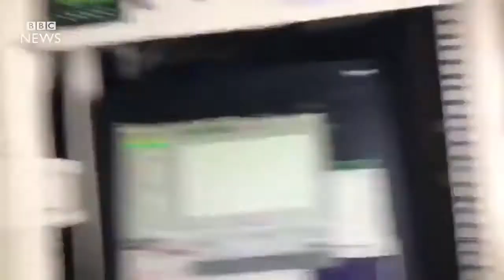Hurricane Irma wreaks major damage in Caribbean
Hurricane Irma has destroyed buildings and caused major flooding on several French island territories in the Caribbean. The four most solid buildings on Saint .

Hurricane Irma wreaks major damage in Caribbean Hurricane Irma has destroyed buildings and caused major flooding on several French island territories in the .

Hurricane Irma has caused major flooding and damage to buildings on several Caribbean islands, France says - Hurricane Irma batters Caribbean -BBC 2017.